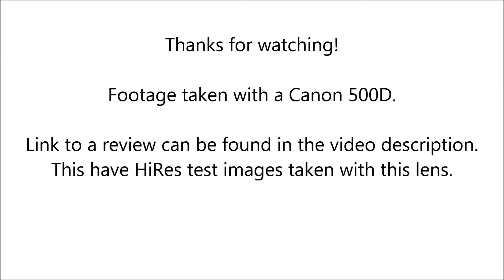Auto Chinon MC 50mm f/1.7 (PK) - Flare / Backlight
Footage are taken with a Canon 500D + lens mount adapter.